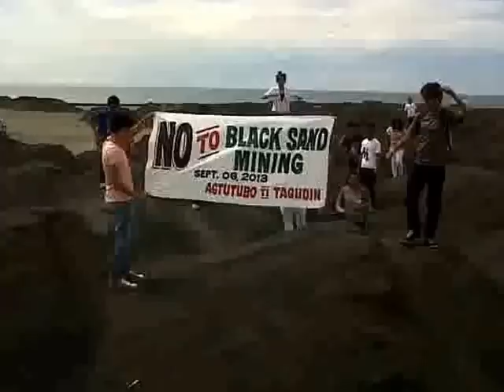Black Sand Mining Exposure Trip of Tagudin Youth, Sept. 8, 2013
Sept. 8, 2013, Youth group accompanied by a team of adults made their Exposure trip to the demolished mining station in Sitio Namnama, Tamorong, Sta. Catalina, Ilocos Sur. An activity forming the youth as future stewards of creation. As they declared with their streamer "No to Black Sand Mining", it is a big NO to political lordism as root evil system.